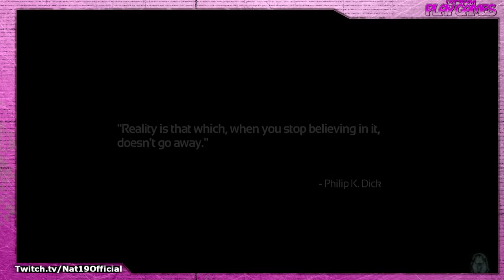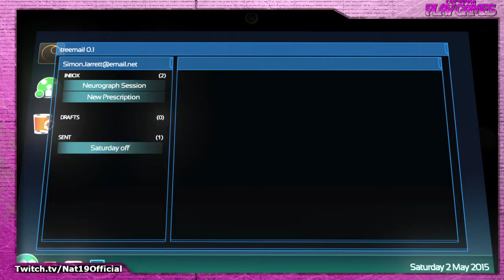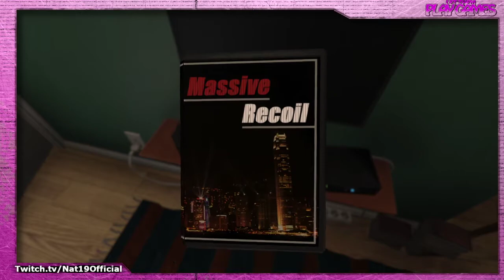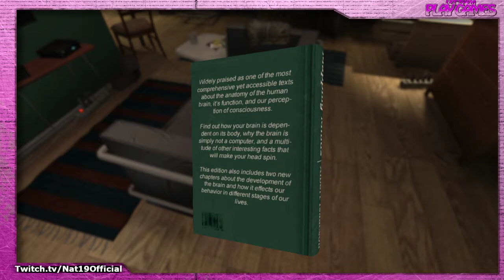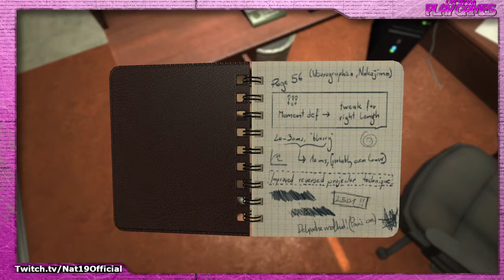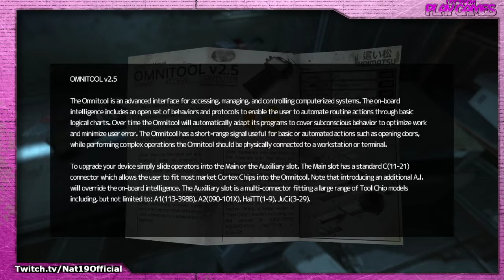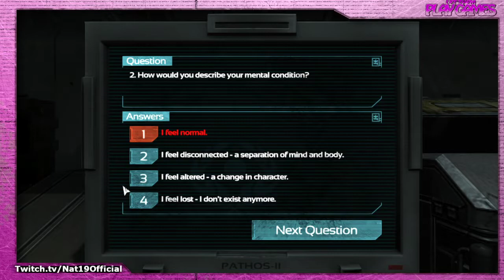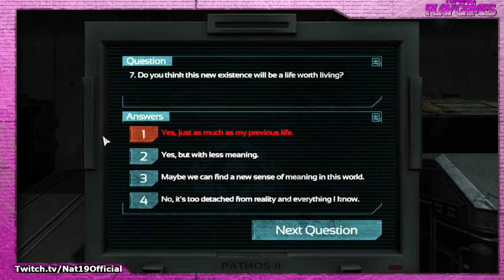Spencer Streamz: SOMA | Part 1 w/ Aaron and Spencer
If you want to catch these streams live, tune in to our Twitch every Monday!

Monday - Nat19 VODs of last Thursday's D&d
Tuesday - Nat19 Thursday Game D&d Highlights!
Wednesday - Nat19 VODs of last Saturday's D&d
Thursday - Nat19 D&d live on Twitch.tv/Nat19Official @ 5 PM PST
Friday - Nat19 Vestige D&d Highlights!
Sunday - /